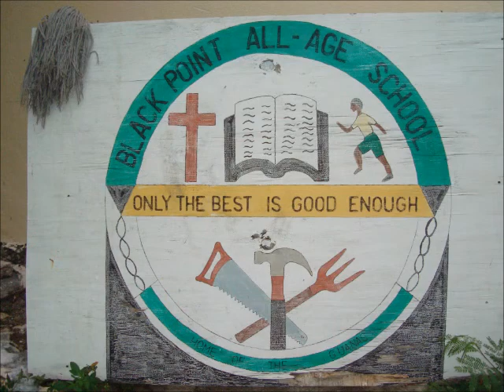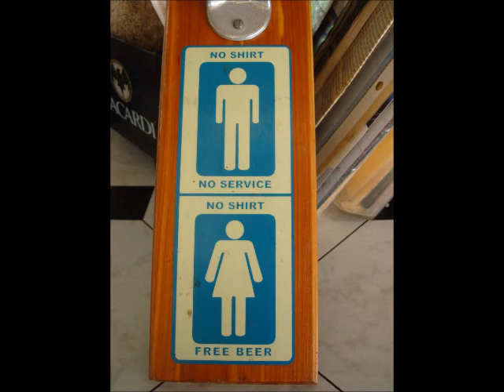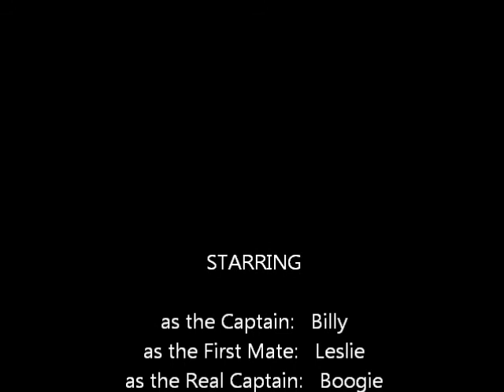Bahamas 2013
A sailing adventure from Miami to the Bahamas and back!